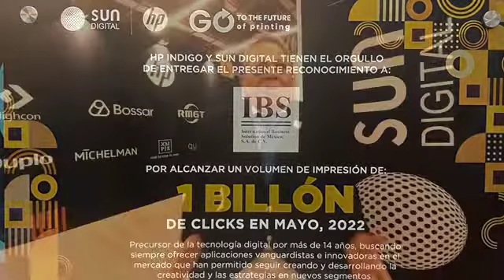Con HP Indigo, IBS alcanza un volumen de impresión de un billón de clicks.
Una gran charla con Salvador Anaya Valle, director de IBS (International Business Solution de México), empresa que recibió de HP Indigo México y Sun Digital, un reconocimiento por alcanzar un volumen de impresión de un billón de clicks.